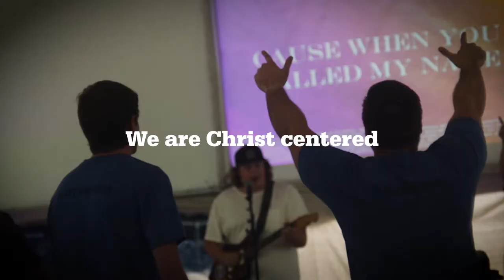Wayland Baptist University Channel Trailer